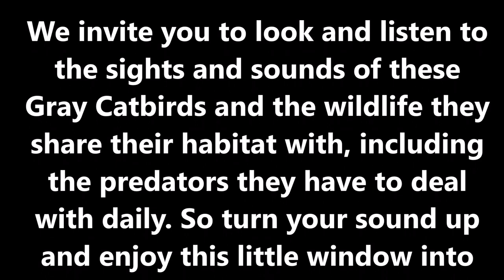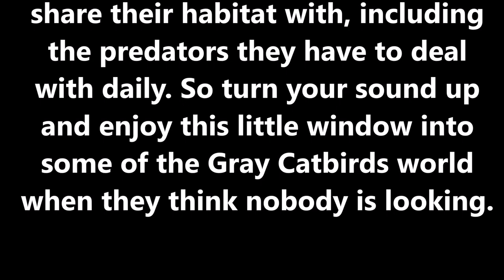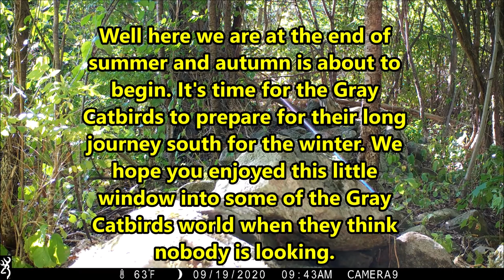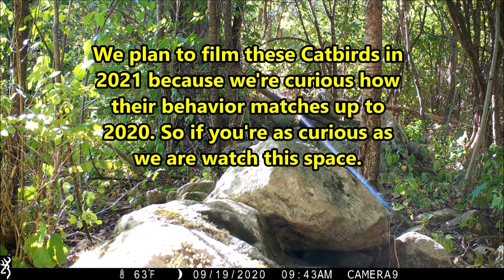Gray Catbirds doing their Courtship Display, Posturing, Meow Call, Singing, Mimicking and more...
This video shows about 6 months in the world of Catbirds, as seen from a location on a stone wall in the woods of Strafford County, New Hampshire.

A little background on how this came about:

My brother Jim and I have a dozen or so trail cameras set up in a couple locations. The views in this video started with 1 cam hung on a tree aimed at a big old tree on the back of a stone wall. Jim's object was to get some footage of a bobcat that we thought was using the stonewall to cross what was then a stream from melting snow and ice. He was successful...

We got several videos of bobcat(s) walking on the wall. Jim decided he wanted different angles so he placed a camera on the wall facing one way, and soon another up past the tree facing the other way. Got some great footage, some of which is included in this video.  Eventually he had 5 cameras about and UP the tree.

Early on we noticed that a rock in front of one of the cameras seemed to attract an unusual number and assortment of critters. Among those critters were some catbirds. Jim started taking an interest in the critters in general, and the catbirds in particular.

Soon we on our weekly review of the videos we started seeing the catbirds doing funny things and making catbird sounds.  Jim stated making sure we kept more and more of the catbird and rock footage.

And so... this video, edited by Jim, is a chronicle of the catbird action on this rock, on a wall, in the woods.  He has included footage of some of the typical goin's on by the other animals that live in the stone wall, the trees around the wall, and visit the old tree by the wall. You'll soon see why we took interest in all the birds and animals that visit that rock.

In this video, all footage that is not Camera 9 is from cams we have placed around and up in the old tree. The best example is some of the bobcat footage which was captured on 2, 3 & 4 different cameras so Jim was able to show what s/he was "up" to.  Next spring I think maybe more camera angles may be added. Maybe as early as this winter.

Sit back, relax & turn your sound up  and enjoy a glimpse of one of Mother Nature at her best.

If you like this video, please give it a "thumbs up" and if you have any questions or comments, be sure to leave them below.